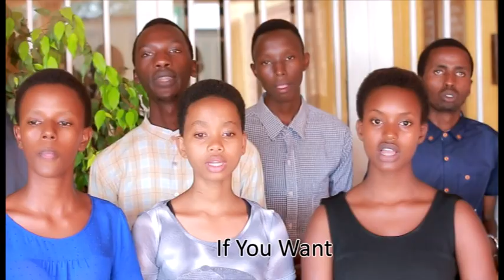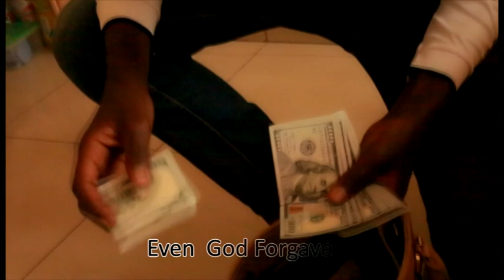Umuragwa by Heroes Of God Choir